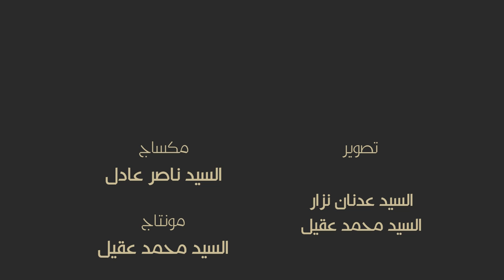عزاءٌ يتجدد - مجموعة من الرواديد القدامى - ليلة 3 محرم 1436 هـ - مأتم المرخ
عزاءٌ يتجدد - مجموعة من الرواديد القدامى - ليلة 3 محرم 1436 هـ - مأتم المرخ - البحرين"